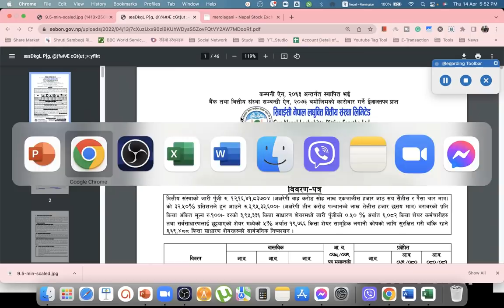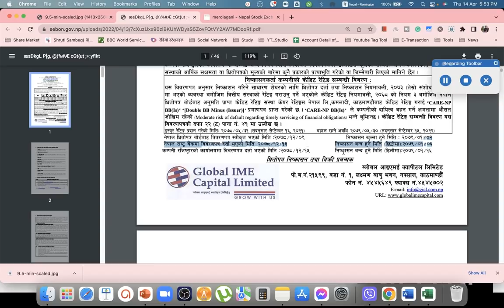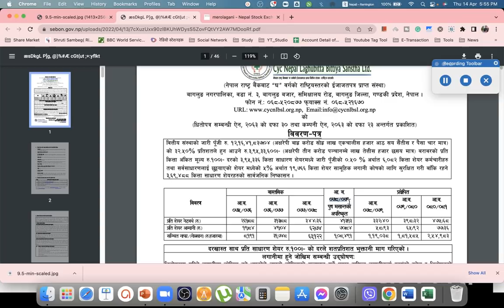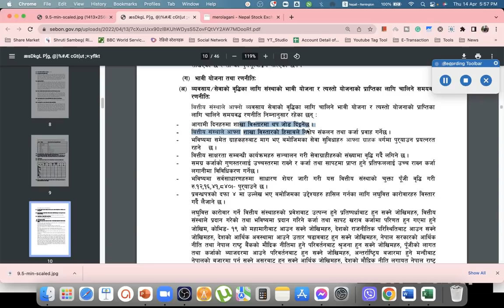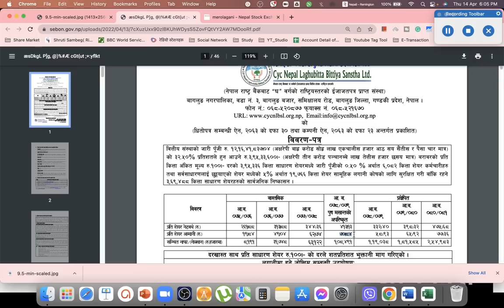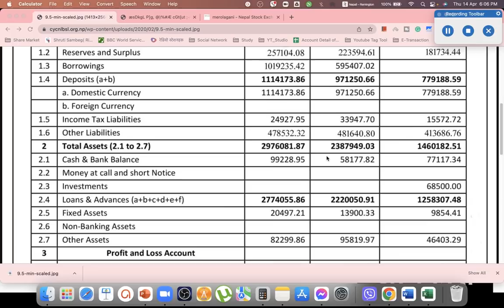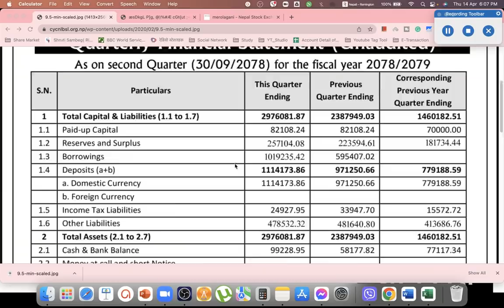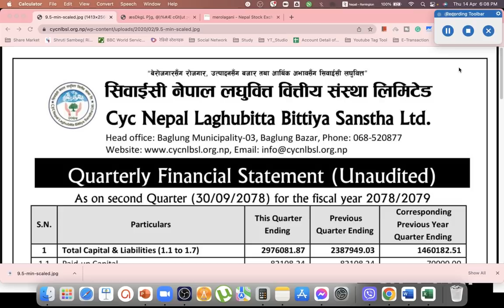Know about CYC Laghubitta IPO analysis | Nepali Share Market News | Ram hari Nepal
Topic I usually interested in:
1. Share Market
Stock market
sharesansar nepal,
nepal nepse,
sensex nepal,
ramhari nepal
share market in nepal
share market
nepse today
share nepal
sanima bank
today share market news
nifra analysis
share bazar
stock market
ipo news latest
nepse analysis
mahila laghubitta